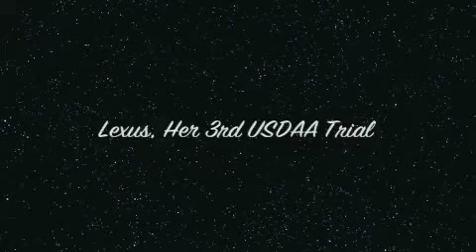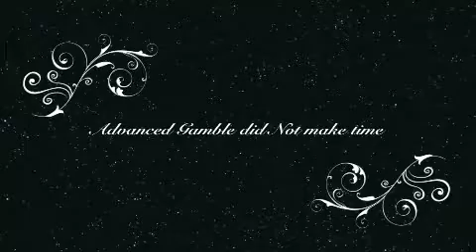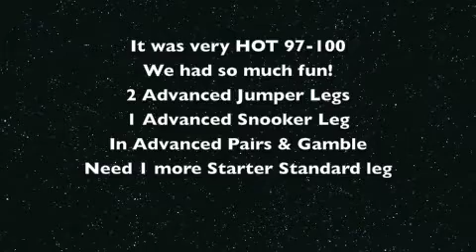Lexus USDAA, NAF, Turlock June 1 & 2, 2012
Lexus Agility
Lexus, 3rd USDAA Trial. It was very hot, we had so much fun!